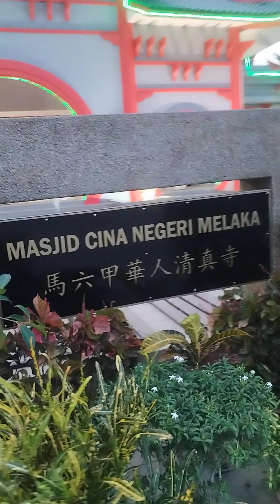Azan Merdu masjid cina negeri Melaka